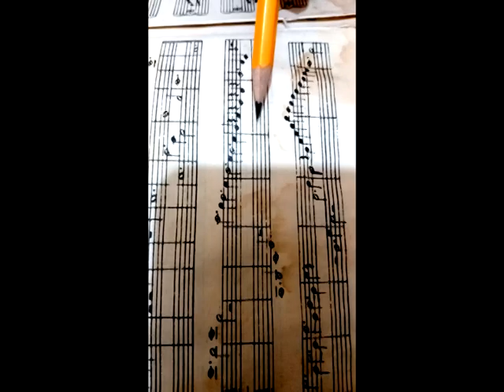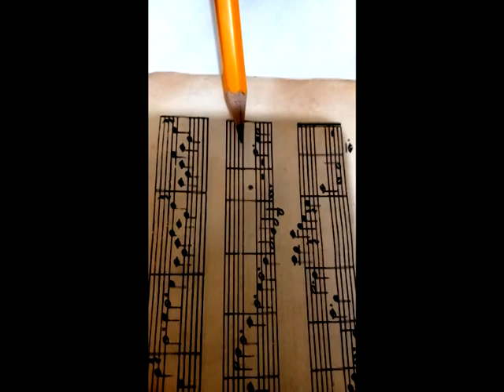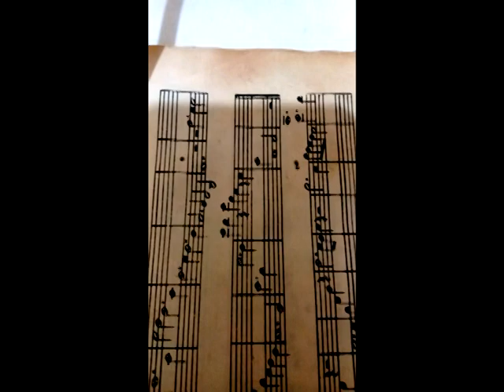Ejercicio Nro 14 - Lectura Solfeo hablado 1er Curso Del Maestro Hector Pozzoli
Ejercicio Nro 14 - Solfeo hablado del primer curso Del Maestro Hector Pozzoli...